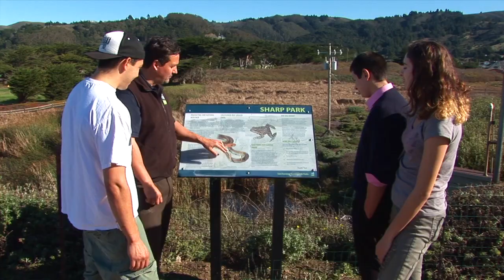Passion for the Game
Passion for the game and  for green.